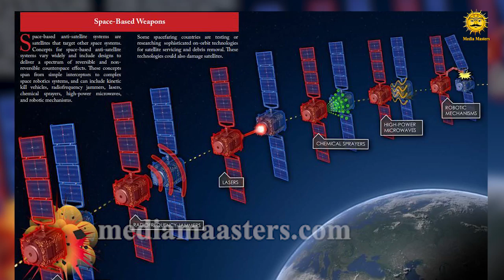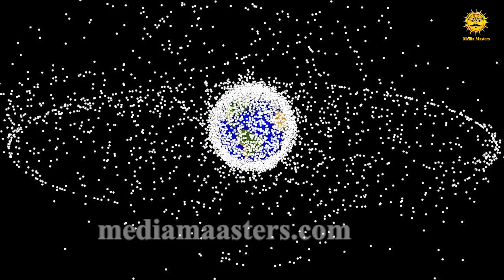అంతరిక్షాన్ని చెత్తతో నింపుతూ... పైగా ఇండియా మీద పడి ఏడుస్తున్న దేశం ఎదో తెలుసా | Media Masters